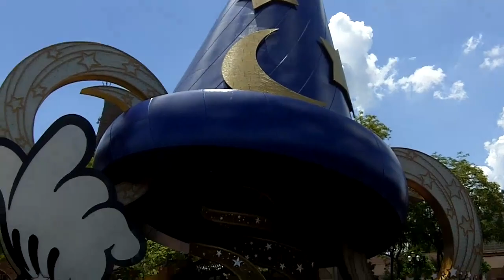Disney's Hollywood Studios